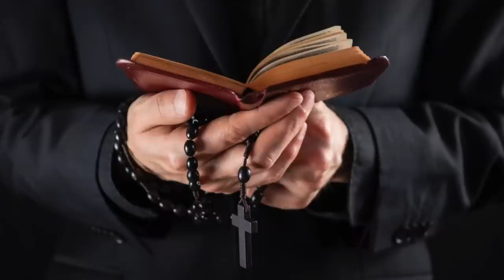Medjugorje Visionary Mirjana and the Unfolding of the 10 Secrets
In this video we share Medjugorje Visionary Mirjana and the Unfolding of the 10 Secrets.

When Our Lady entrusted the seer Mirjana with the last, tenth, secret,   she gave her a mysterious "object" resembling parchment.

It has a whitish color and unusual properties; it can be crumpled,   rolled up,   but it cannot be torn in any way!

All ten Medjugorje secrets are written on it.

Will what they predict come to pass in our time?

It was Christmas 1982, a celebration of hope and special joy.

There was a dramatic change in the life of the seer Mirjana Dragićevic,   then 17-year-old girl; the last regular visit to the Virgin Mary.

Exactly a year and a half after her first wonderful meeting with the most beautiful woman she had ever seen,   she had to face the painful truth that her Heavenly Mother would not come every day anymore.

At that time,  she was living in Sarajevo.

Mirjana was the first of six seers to experience this.

Her sadness was ineffable.

For a month she was depressed and inconsolable in crying.

But on that day,   during those 45 minutes of apparition,   something extraordinary happened.

The Mother of God entrusted the young seer with the last,   tenth secret and gave her "the object", which for thirty years has fired the imagination of experts in the Medjugorje phenomenon.

Mirjana says that Our Lady gave her this "object" because she gave her a special role in revealing secrets.

The mysterious "object", is not of Earthly origin and it is not known what substance it is made of, but Mirjana says that it does not even look like parchment.

"It is indestructible," says Mirjana with a smile, and discovers that it contains all ten secrets that Our Lady has entrusted her: from the first to the last,  with a date and a description of what is about to happen.

Meanwhile, the text of the secrets is visible only to her.

No one else, even if he had the parchment in his hand, could read it.

We asked Mirjana several times to show us this unusual object, so that we could see it at least from a distance,   but our request was not heard.

She says that once, a long time ago, she showed it to her friend and relative at the same time, but after that, Our Lady advised her not to show it to anyone again.

"That was when I was still living in Sarajevo," Mirjana recalls.

They both saw the text of some prayer,  but the prayers were different.

They saw two different things at the same time.

If it were not so, I would not be able to go anywhere without the parchment, I would have to hide it constantly, I would be trembling with the fear that the thieves would take it from me

A few years later, along with her personal belongings, it was brought to her by a soldier from a UN unit stationed in Bosnia and Herzegovina.

Of course, he had no idea what he had in his hands.

But when the time comes for the realization of the Medjugorje mysteries,   the parchment text will also be visible to the Herzegovinian Franciscan Petar Ljubičić, who has been entrusted with a special mission; he is to announce to mankind the content of each individual secret.

Mirjana chose him to be the "revealer" of the mystery a long time ago,   back in 1982, when Our Lady asked her to entrust this task to some priest of her own choice.

Father Petar (born in 1946) was surprised to hear that he had become an important link in the chain of events in Mejuhgoria.

He couldn't believe that heaven was smiling at him.

How did I deserve such a grace,   he asked,   surprised,   then prayed and joyfully accepted the task entrusted to him.

Today he has no choice any more, says Mirjana, he has accepted this mission and must fulfill it.